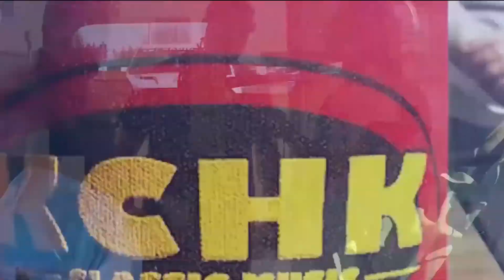NOW HIRING 4-4-2022